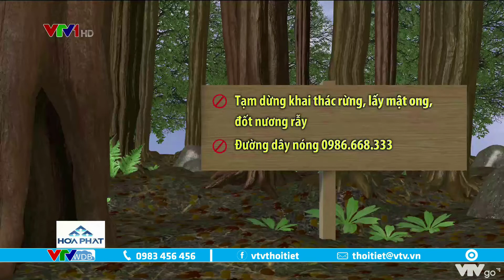Dự báo thời tiết ngày và đêm 3/2/2021 | Đà Nẵng đến Khánh Hòa hôm nay có mưa | VTVWDB